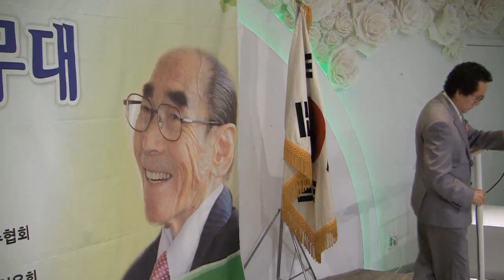가수장일랑 - 과거는흘러갔다 (제85회 반야월예술단그리운노래무대 2017 ('17.04.04 파노라마뷔페)